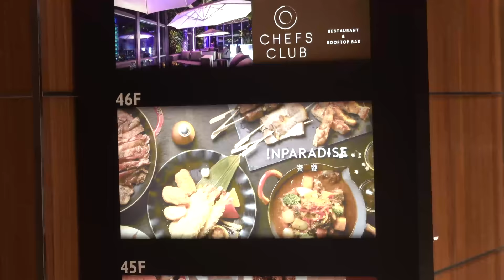BEST STEAK & SEAFOOD BUFFET in Taipei! NO TIME LIMIT! MUST TRY All You Can Eat!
This is one of the BEST all you can eat buffets I have ever been to! Located in Taipei Taiwan. This all you can eat steak and seafood buffet has everything you want! Almost all the cooking stations have food cooked to order, it's really amazing how much food and chefs they have to keep the restaurant stocked!

✧ INPARADISE Buffet
110, Taiwan, Taipei City, Xinyi District, Section 5, Zhongxiao East Road, 68號46樓